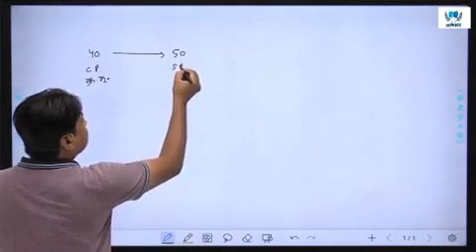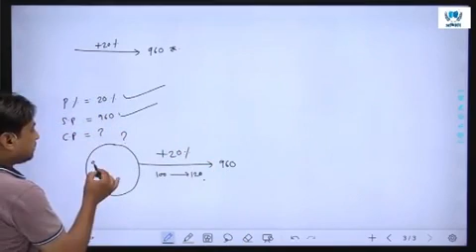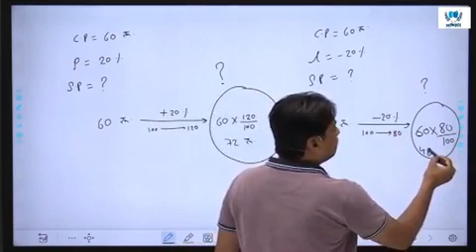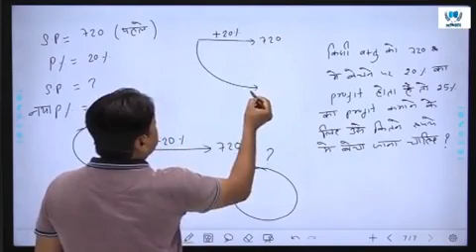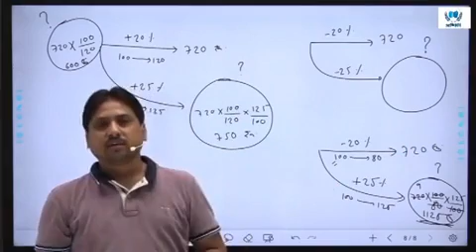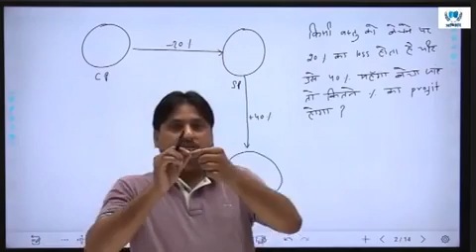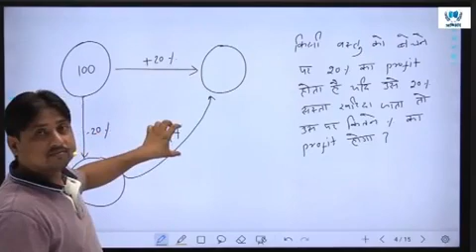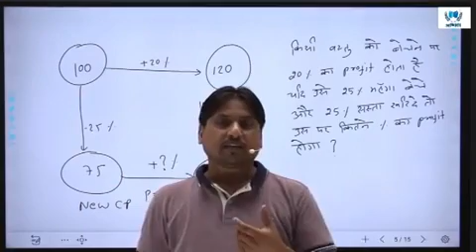01. Profit and Loss ( लाभ और हानि ) by ER.ARVIND SHARMA SIR || AMBIKA CLASSES UDAIPUR 📚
WELCOME TO AMBIKA CLASSES CHANNEL 🙏

This channel Is About Basic to Higher-Level mathematics it includes all Type of Exam
bank scc patwari reet maths math mathstricks rajasthanpolice And many more computer exam.

प्रिय विद्यार्थियों,
अम्बिका क्लासेज  ने अपना नया मोबाइल एप Ambika Classes  नाम से लांच किया हैं जिसका लिंक नीचे दिया गया है । Smart e-books, Create My Test, Videos, Night Mode, Audio  जैसे अनेक यूनिक फिचर्स वाले इस एप को आज ही अपने मोबाइल के Play Store में जाकर या नीचे दिए गए लिंक पर क्लिक करके Download करके Install कीजिए  एवं Ambika classes एप का आंनद उठाएँ।